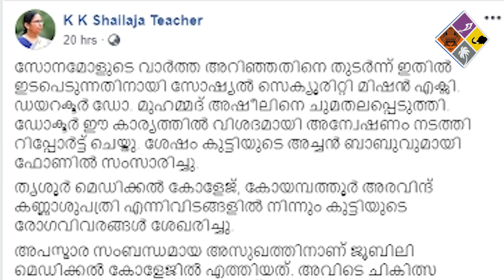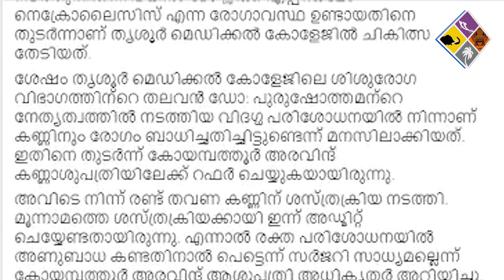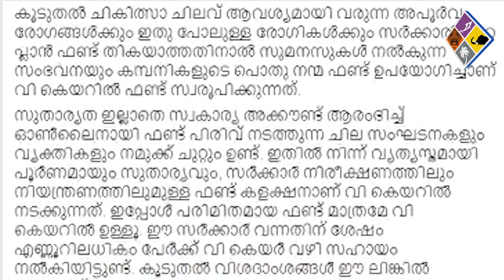തൃശ്ശൂര്‍ ജൂബിലി മിഷന്‍ ആശുപത്രിയിലെ ചികിത്സാപിഴവ്